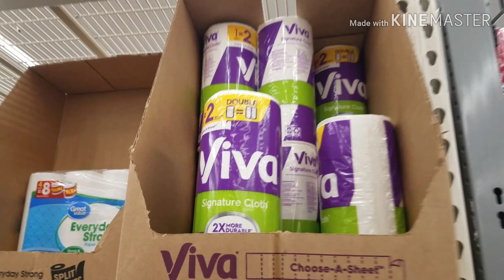We are looking for toilet paper